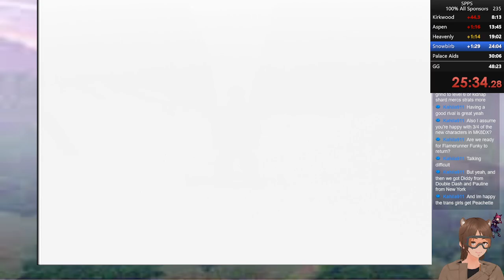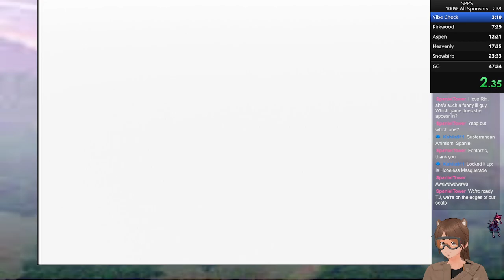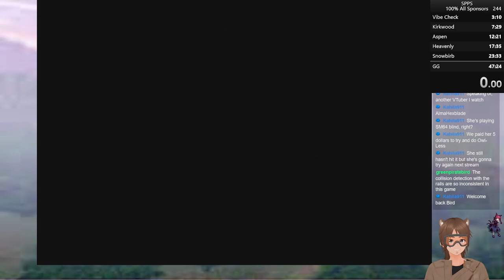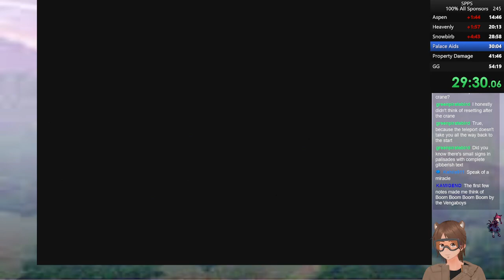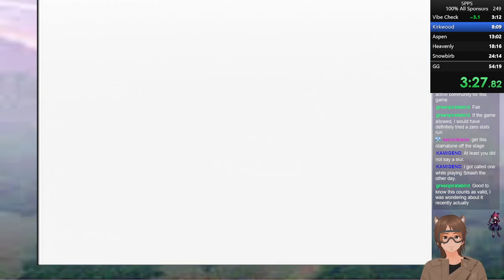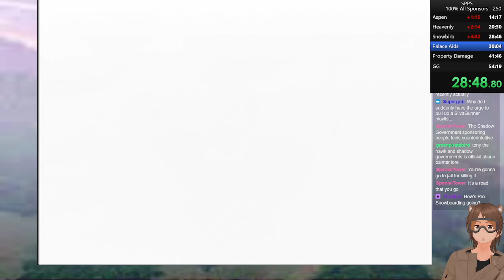(PB) 51:29 - Shawn Palmer's Pro Snowboarder